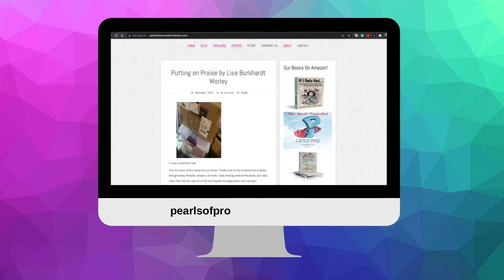"Finding Your Niche": Interview with Dr. Marina McLean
Are you still trying to figure out why you are on this earth? In this POP Talk, we'll interview Ministry Leader, Dr. Marina McLean who will share how we can find what we are truly designed to do—our niche.